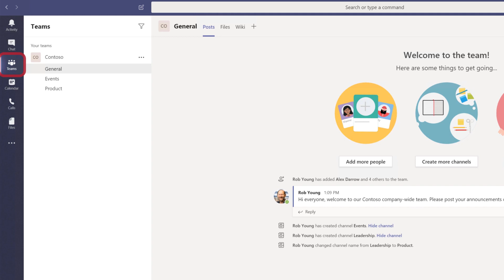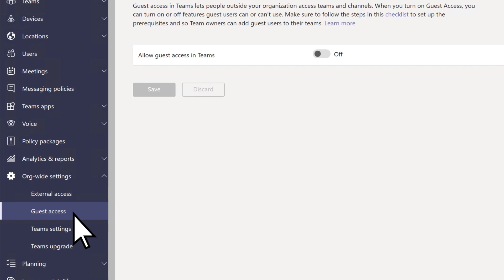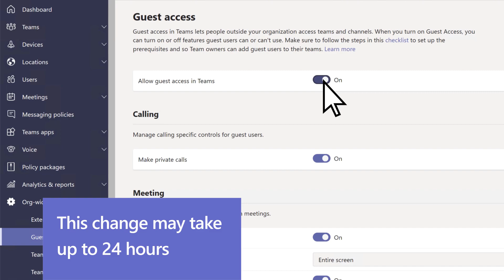How to create a team with guests in Microsoft Teams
With Microsoft Teams, you can create new teams as you start new projects or add customers. In this tutorial, you’ll learn how to create a team that includes people both inside and outside of your company.

• On the “Teams” tab, select, “Join or create a team,” “Create a team,” “Build a team from scratch,” then “Private.”
• Enter a name for your team, a description, then select “Create.”
• To add internal members, search for them and select them. Repeat for additional internal members.
• Your guests and members will then receive invitations to the team.

Your team is now created, and you can post content and work on documents together.